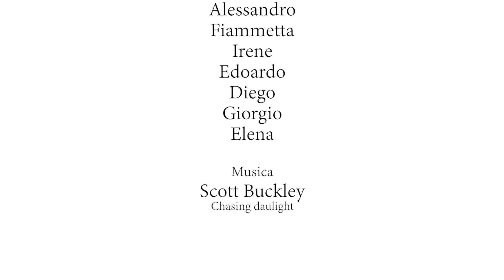Sconnettiamoli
L'abuso della tecnologia può essere molto dannoso per i nostri figli. L'utilizzo continuo di cellulari e smartphone può creare dipendenza proprio come una droga, ma non solo, può creare anche disagi fisici e malattie, e i più colpiti sono proprio i nostri figli. L'Associazione Riaccendi il Sorriso, capitanata dalla Dottoressa Rosaria Sommariva, si pone l'obiettivo di aiutare famiglie e bambini per uscire da questa trappola, informando e non solo, per un uso corretto della tecnologia.
Prod. Associazione Riaccendi il Sorriso 2021 Video realizzato da Nicola Raffaetà